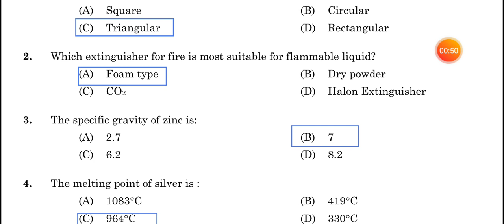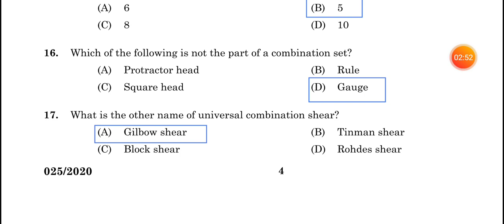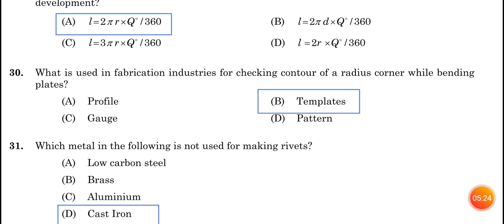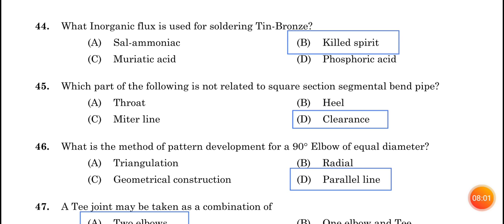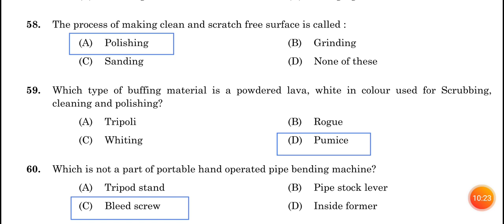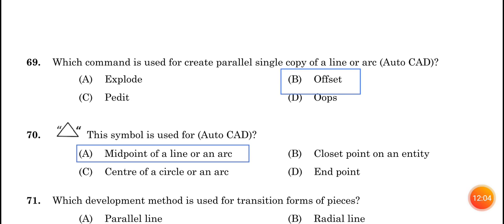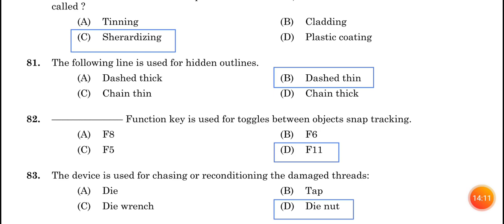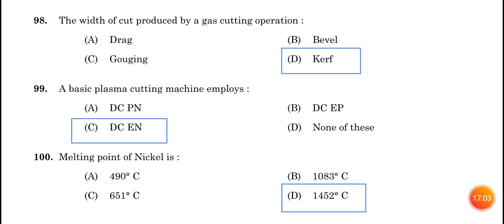025/2020|Junior Instructor Sheet Metal worker- Industrial Training Department|provisional answer key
025/2020|Junior Instructor Sheet Metal worker- Industrial Training Department|provisional answer key